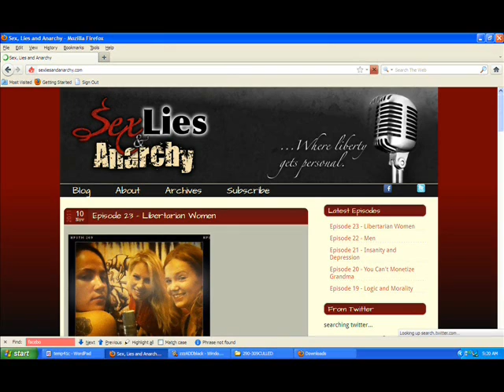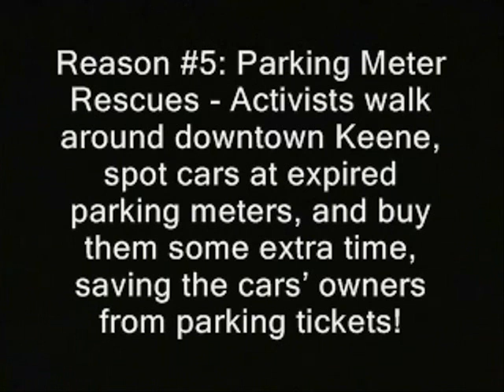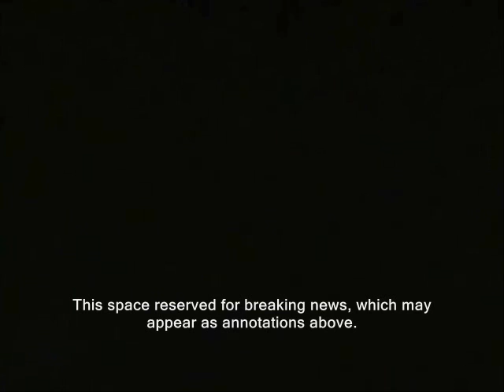NH: "Sex, Lies & Anarchy" promotes a feminine take on liberty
Sponsor - NH: "Sex, Lies & Anarchy" promotes a feminine take on liberty.  Still photos by Andre Rosa.

Some of the video in this clip is available for you to use commercially...Any part of the clip that I've added the "RidleyReport.com" super to.  All such segments are public domain until further notice.

talk radio ron paul new hampshire relationships free state project dr. laura slessinger live free or die media dave ridley report town hall ridleyreport publicity liberty alternative news sources staters nh women's issues tom likkis likas likaas likass raw video rush limbaugh libertarian news. dr. phil lifestyles ron paul talk radio new hampshire relationships dr. laura type show free state project alternate media news gays straights.  public domain video love triangles hotties pretty women in the freedom movement sexuality heterosexual homosexuals gay straight lgbt bisexual lesbian family families heterosexuals.

Prosecutor moves to ban Free Stater from recording him

NH liberty update: Eager to expand legal precedent, Manchester city solicitor Greg Muller asks that a liberty activist be stopped from filming a court hearing.

This because the videographer was arrested during the same event as the defendant. Click link below, if available, or see video descrip for details.